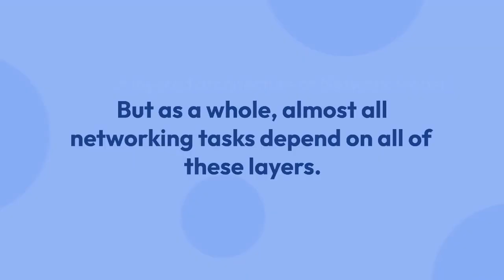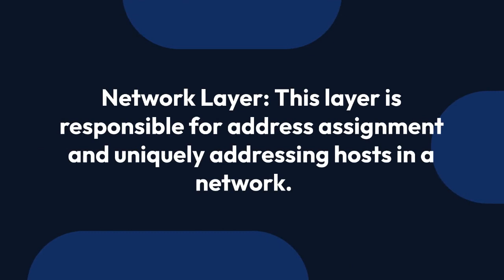what is computer network model and it's all types explained in details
in this video you learn about most important topis is what is computer network model and it's all types explained in details